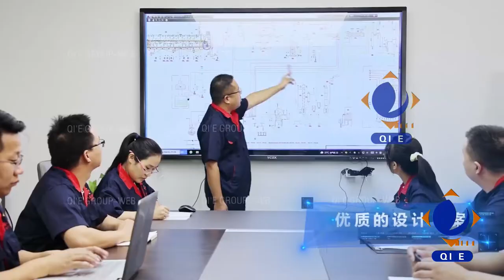Turnkey projects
Founded in 1982, QI’E Group is a large-scaled joint-equity enterprise which is specialized in producing edible oil mechanical equipment and it is also a group enterprise integrating scientific research, manufacturing, and sales as one. It has been carrying out R&D and application of new technologies in oil machinery, protein production, and phospholipid extraction for a long time.